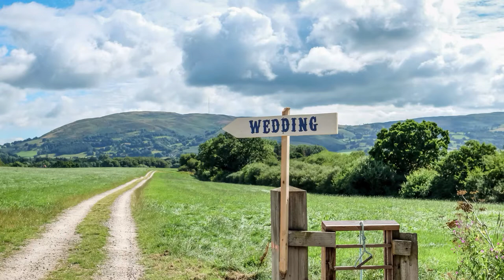Lleweni Parc Wedding in North Wales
I am a documentary wedding photographer and will be using my Youtube channel for uploading photofilms.  Here's a small set of images from Heselwoodstock. Lexi and John's festival wedding for more take a look on my